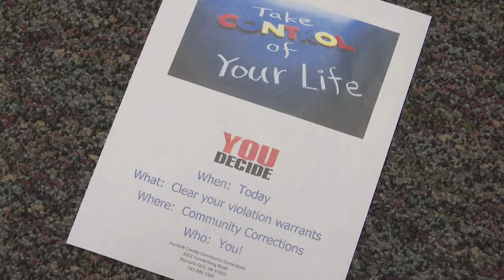Parole, probation sweep targets Klamath County offenders